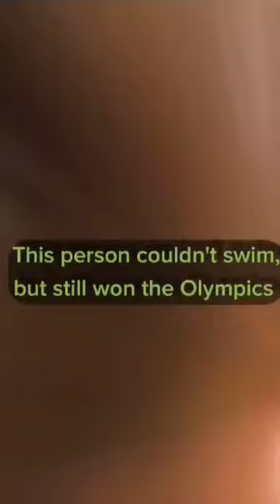From Inexperienced Swimmer to Olympic Hero: Eric the Eel's Unforgettable Triumph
In the pursuit of my dream to become a successful video content creator, I currently find myself with 28 subscribers on YouTube. Just like Eric the Eel, whose lack of swimming experience didn't hinder him from competing at the Olympics, I refuse to be discouraged by my modest subscriber count. Eric's story serves as a powerful reminder that true success is not always determined by immediate results but by the tenacity to follow my aspirations.

Despite facing challenges and hearing constant negative advice from others, I remain steadfast in my belief in my potential. The stories of content creators like Andy Jiang and Khaby Lame further motivate me to persevere. Just like them, I am determined to defy skeptics and steadily progress towards my goals.

I recognize that greatness comes from embracing the journey, learning from setbacks, and continuously improving. Much like Eric, who bravely stepped into the pool despite limited experience, I am committed to producing content and refining my skills, knowing that success is built upon dedication and self-belief.

In this pursuit, I have decided to avoid the negativity that surrounds me, not because people are bad, but because their advice is discouraging. I understand that listening to doubt or conforming to traditional expectations could stifle my dreams. Instead, I draw inspiration from Eric's story, realizing that by giving my dream a genuine try, I can overcome any obstacle.

With unwavering determination, I persistently work on my craft, creating unique and engaging content for my 28 subscribers. I see this as just the beginning of my journey, recognizing that every subscriber represents an individual who resonates with my content and shares in my vision.

Through Eric the Eel's tale, I've learned that success is not an overnight achievement, but a culmination of efforts, persistence, and the willingness to take risks. I believe that, just like Eric, I can create my own miracles by staying committed to my passion and never giving up on my dreams.

As I continue my journey as a content creator, I find strength in the knowledge that I am not alone. Many successful individuals have faced similar challenges before reaching their goals. By acknowledging my progress and staying true to my vision, I am confident that, with time, dedication, and self-belief, my subscriber count will steadily grow.

So, let Eric the Eel's inspiring spirit be a guiding force in my pursuit of becoming a successful video content creator. I will embrace my dreams, ignore the naysayers, and focus on the path ahead. With determination and resilience, I can achieve greatness, surpassing even my own expectations. I will remember that my journey has just begun, and every step forward is a step closer to realizing my full potential.